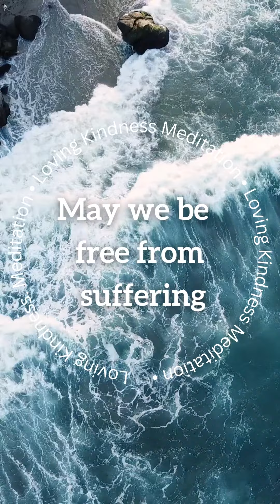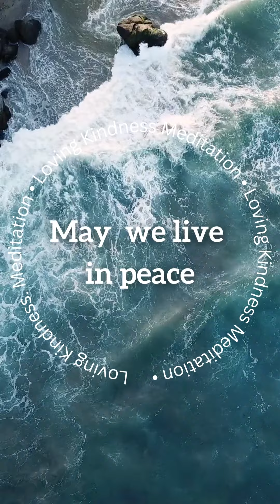Loving Kindness Mantra || Compassionate Listening Project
Take a moment to relax and feel into your heart